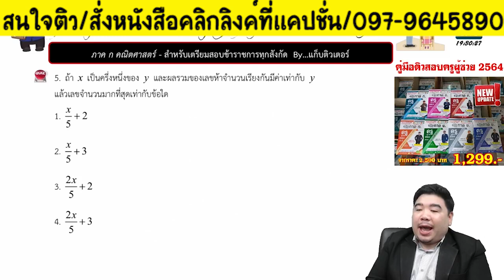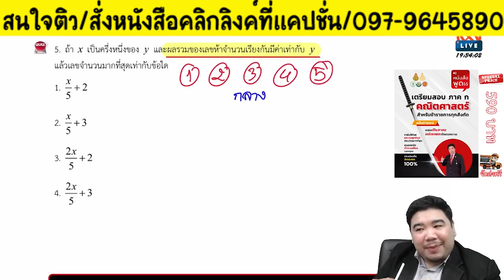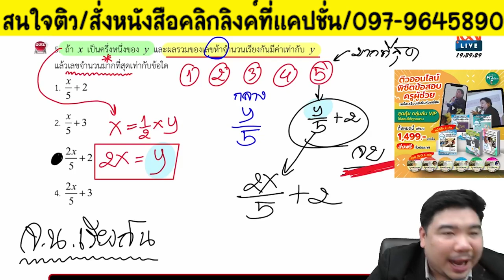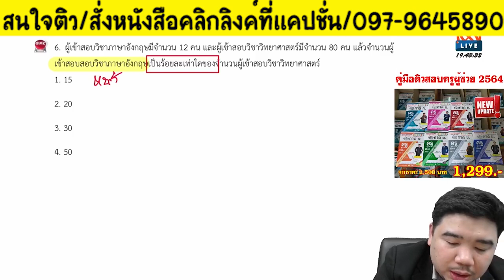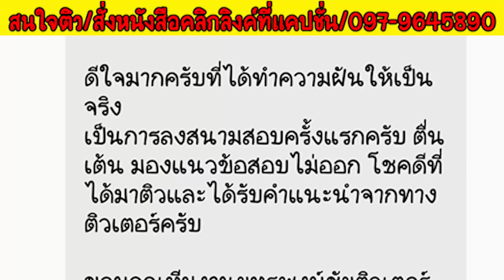📌คณิตภาค ก. เศษส่วน,เปอร์เซ็นต์ ออกสอบทุกปี